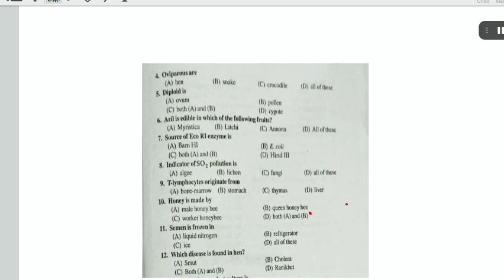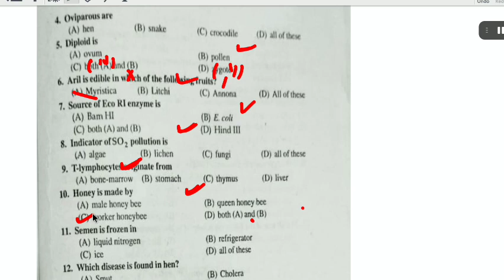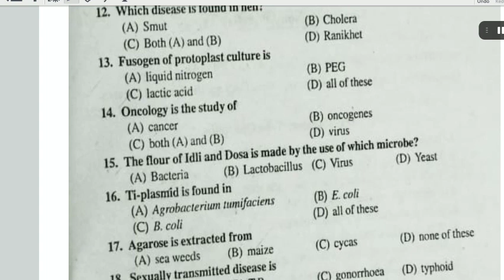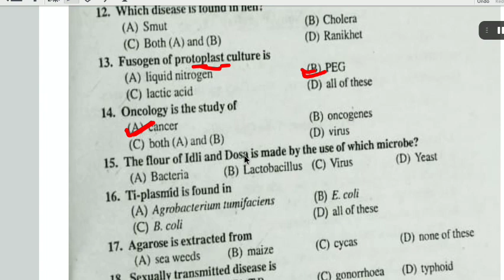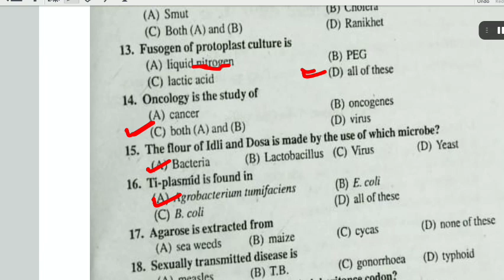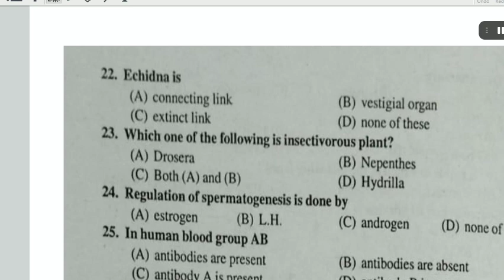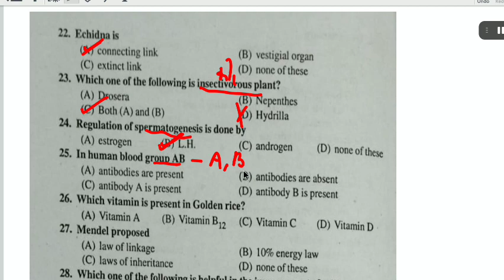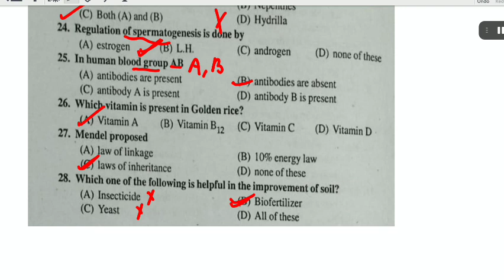BIHAR BOARD BIOLOGY SOLUTION (OBJECTIVE) 2015